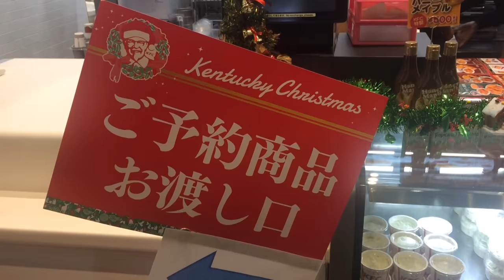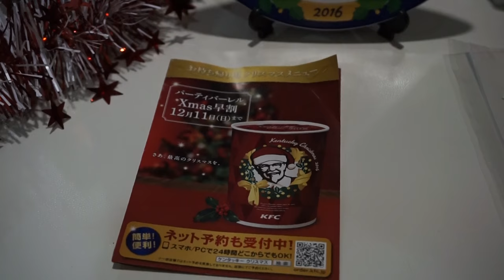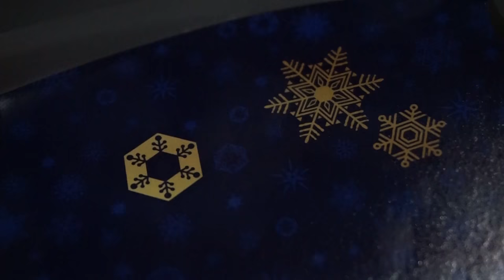KFC zu Weihnachten?! ~ seltsame Ideen aus Japan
Japaner kommen ja auf die seltsamsten Ideen ~ wie zum Beispiel zu Weihnachten zu KFC zu gehen. Ich erkläre euch ein bisschen wie es dazu gekommen ist und wir packen das Weihnachtspezialmenü aus. Viel Spaß :)
Und nochmal Frohe Weihnachten an alle x3

***Music***
JubyPhonic - Home for Christmas